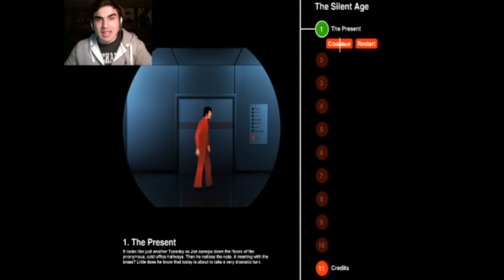WARPING THROUGH TIME / The Silent Age Part 2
In this episode we progress through chapters 1 and 2 of the silent age.
Clash of Clans: The Watchmen
Clash Royale: Little Homies